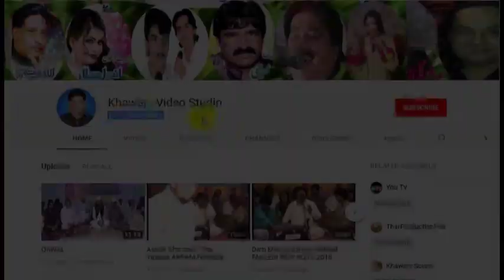QARI MUHAMMAD JAVED HUSSAIN RIZVI CHISHTI MAQAMAY ZAHRA 03009721986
MAQAMAY ZAHRA NEW BIYAN 2018 KHAWAJA VIDEO STUDIO 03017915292